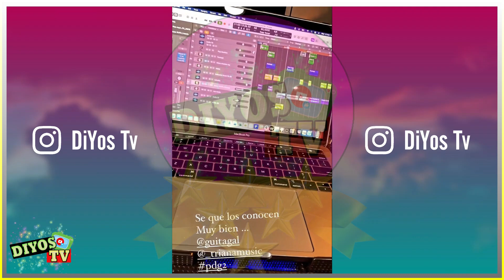Verdadera cantante de la voz de Rosario Montes confesó que generó musical estará en Gavilanes 2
Esto confesó, la verdadera cantante de la voz de Rosario Montes, para Pasión de Gavilanes 2. La cantante y ex participante de A Otro Nivel, Guita Gal confesó que nos encontraremos en esta nueva temporada respecto al tema musical.

La cantante manifestó que será canciones populares, electrónicos con la onda de la primera temporada.
Únete a este canal para acceder a sus beneficios:
---REALIZACION---